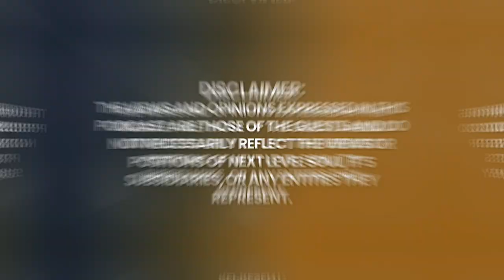MIND-BLOWN! Ancient Machines PROVEN To Work Better Than TODAYS Tech! | Michael Le Flem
Meet Michael Le Flem, a multifaceted scholar and enthusiast! Dive deep into the mind of this accomplished researcher, adjunct professor in history and philosophy, and regular columnist for New Dawn Magazine and KennedysandKing.com. With roots in sunny South Florida and a rich academic journey from Harriet L. Wilkes Honors College to Florida State University, Michael has dived deep into the realms of Western intellectual history and U.S. foreign policy.

If you're into historical reads, you'd love his book 'Visions of Atlantis: Reclaiming our Lost Ancient Legacy.' It's a follow-up to his critically acclaimed 2008 piece, 'The Specter of Reason.' Besides writing, Michael offers his insights as a book reviewer for Publisher's Weekly. And if you've read Whitney Webb's best-selling series, 'One Nation Under Blackmail,' Michael played a pivotal role as a research assistant.

But there's more! He's ghostwritten for the iconic History Press and is always on the lookout for vibrant discussions and new ideas. Podcasters, authors, and radio jocks, Michael is open to connect, collaborate, and converse on intriguing topics. 🎙📻📖

👉 Dive into our chat and get a fresh perspective from this dynamic personality!